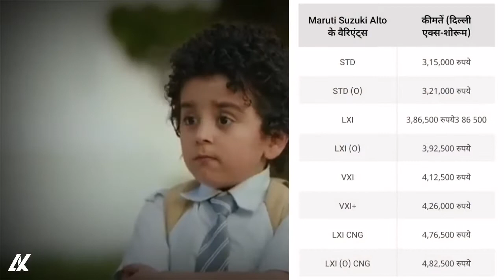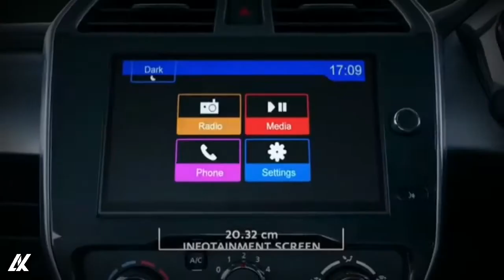4 लाख में कौन सा मॉडल है सबसे बढ़िया ?🔥 | Maruti Suzuki Alto😊 | Datsun Redi-go | Ak automotive vlogs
Don't forget to checkout our other upcoming videos.